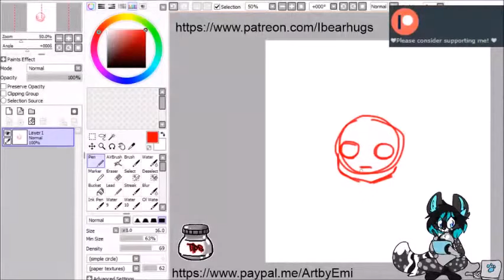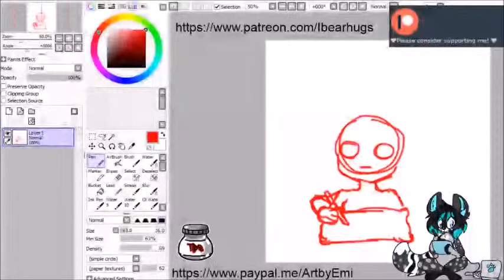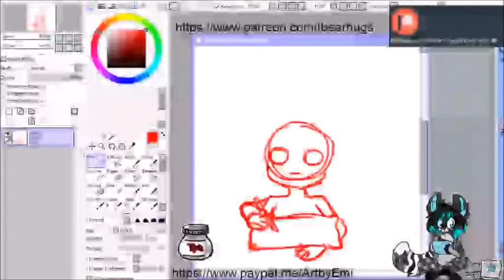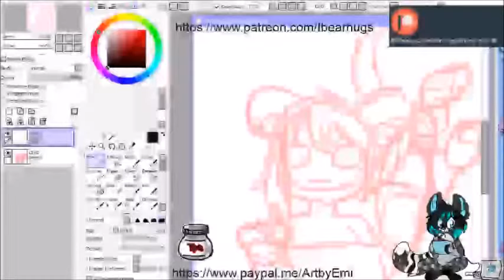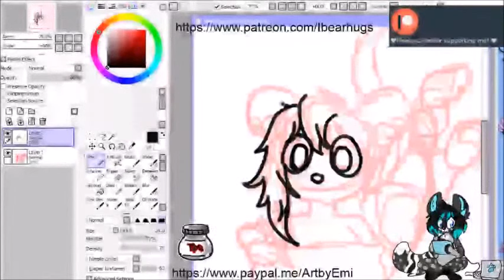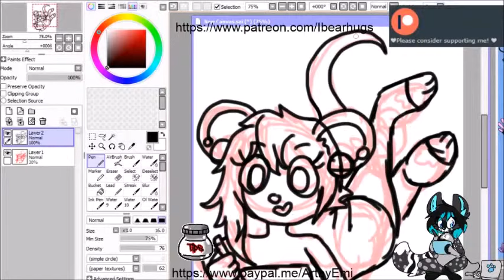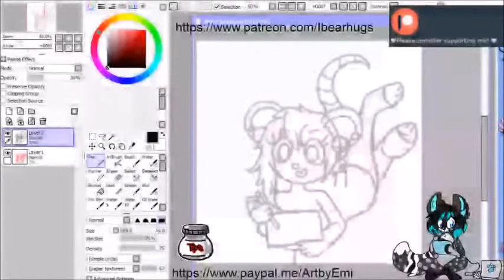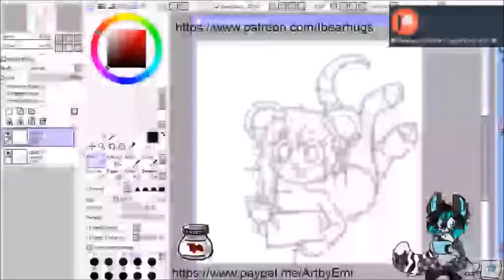doodle play sketch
Hope you liked my vlog speed paint thing.
links to my:
redbubble: